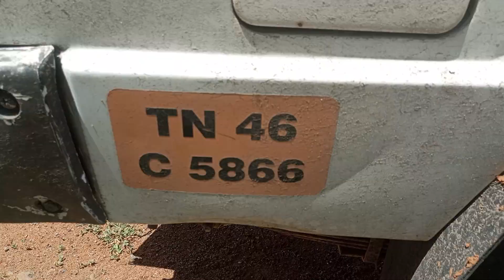2004 Tata Sumo Tourin STD Trichy